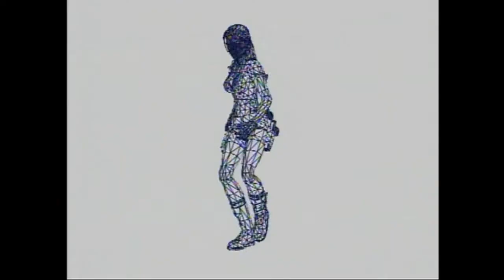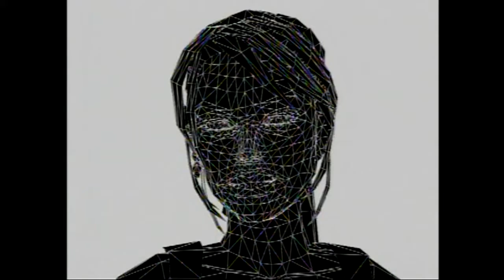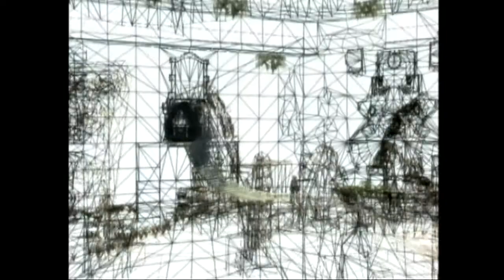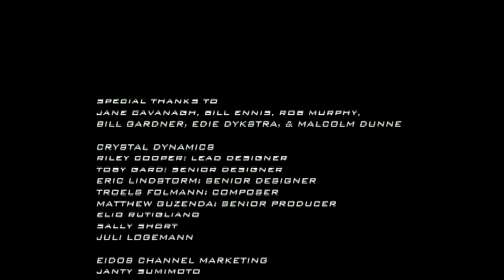Tomb Raider Legend - First Look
Interviews with Toby Gard and the developers for a First Look on Tomb Raider Legend and early AOD sequel concept , Enjoy !

Ripped by Me first time in HD without credit for your enjoyment , if you happen to download this video and post it somewhere else a credit back to our channel would be greatly appreciate it

Thanks